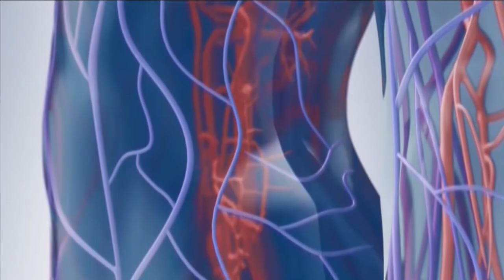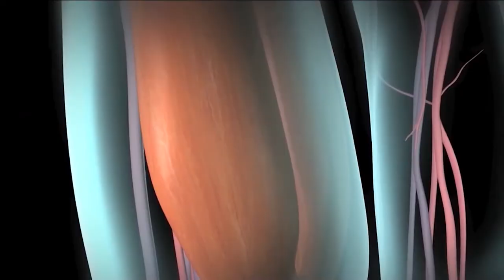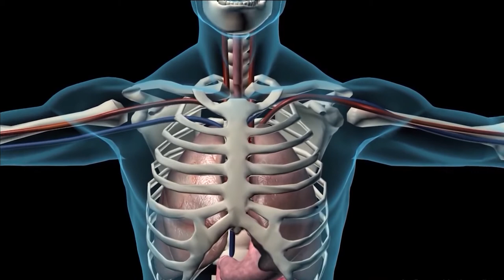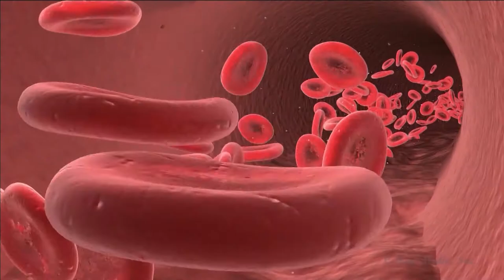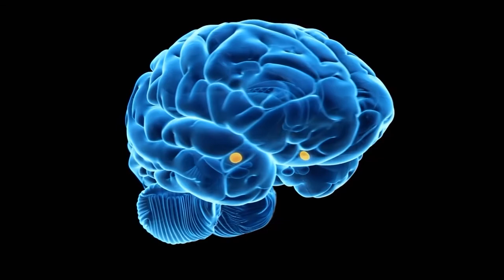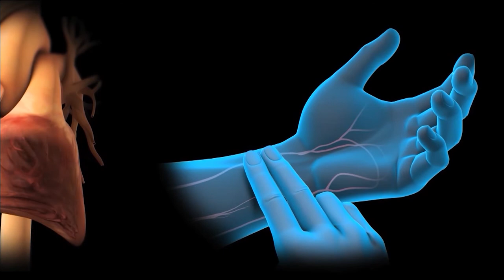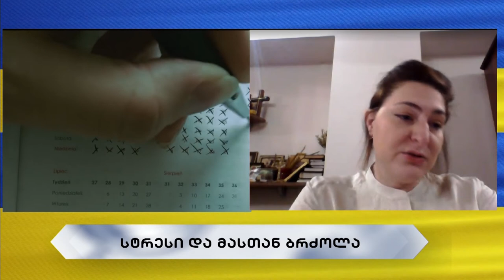იმპულსი - თემები: ვენების კვირეული, გული და ჯანმრთელობა, სტრესი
სტუმრები: მერაბ მიქელაძე - ანგიოქირურგი
                        ტატო ჯახია - კარდიოლოგი
                        ანა ჩაჩუა - ფსიქოლოგი